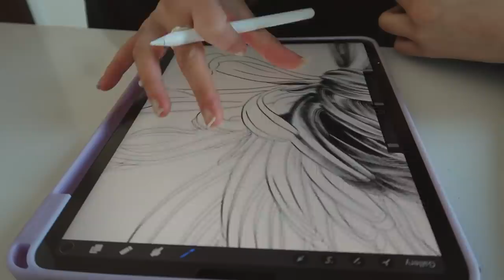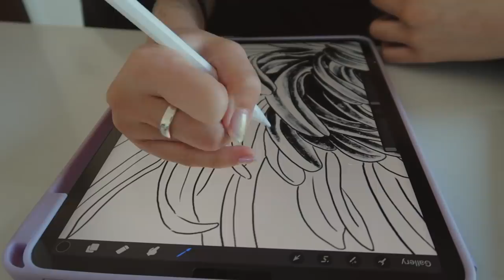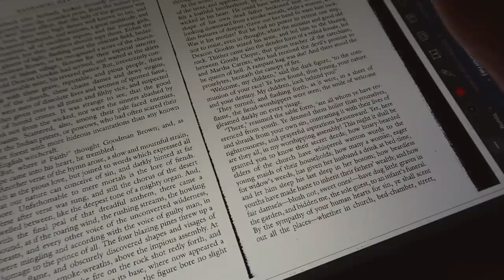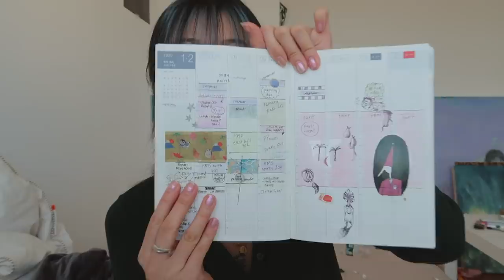A BUSY WEEK BACK// lots of painting! 🍥✨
*i attend PRATT INSTITUTE in Brooklyn, NY. I will be a sophomore painting major 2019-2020*

🌟 [THE STUFFS]  🌟
camera- canon g7x

YESSTYLE
Hello everyone!
i stg apple is trying to get me a new laptop cause it keeps crashing but i REFUSE.

see you soon and i hope you enjoyed the video :")

Love,
Jasmine